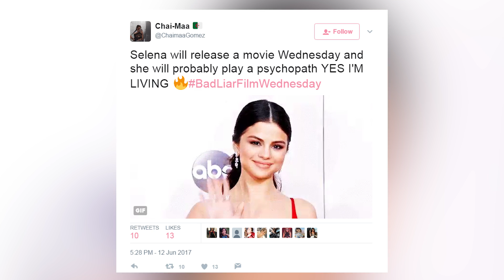Selena Gomez Adelanta Película 'Bad Liar'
Los Selenators están como locos después de que Selena Gomez publicara tres posts en Instagram evocando carteles de cine que insinúan tener algo que ver con el lanzamiento de Bad Liar mañana.

Los carteles dicen que es una película de Bad Liar pero tengo la sensación de que por "película" la cantante se refiere a la versión larga de un video musical.

Hay una gran expectación después de que Selena publicara tres carteles consecutivos de Bad Liar en Instagram, que claramente parecen carteles de películas. En los títulos de crédito del cartel aparece Jesse Peretz como director. Jesse es conocido por dirigir y producir episodios de Orange Is the New Black, Girls, Nurse Jackie, y varios videos musicales de artistas como Roots y Foo Fighters. En otras palabras, si se trata de un videoclip versión larga, Selena contrató a la persona adecuada para dirigirlo. Para asemejarlo más a una película, los créditos aparecen en la parte inferior junto con una calificación R y las palabras - "Próximo estreno".

►►►¡Conéctense conmigo!